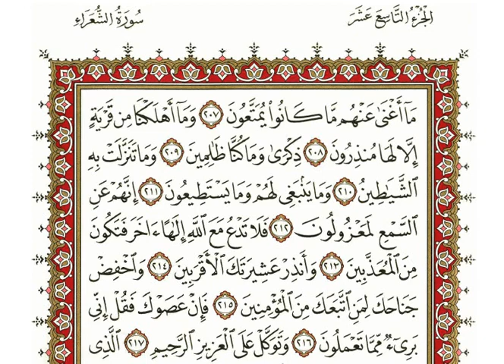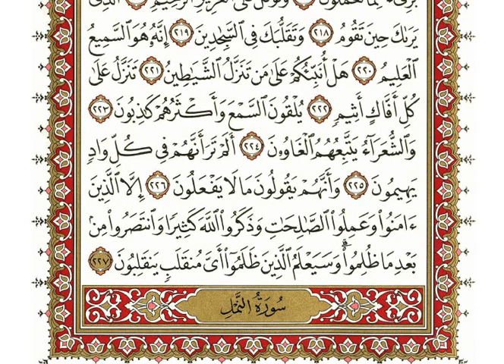26 سورة الشعراء | الشيخ نعمة الحسان